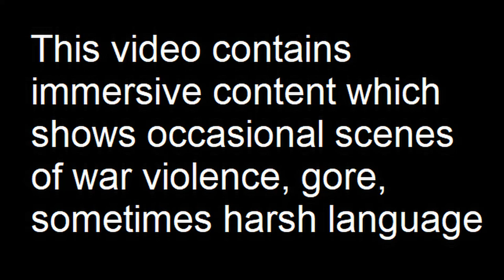Clearing Operations Continue: Chernarus Defense Forces Air Assault Operation in Malden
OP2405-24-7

The task force formed from Chernarus 48th Separate Air Assault Battalion continues, as task force commander seizes intel materials from the two civilian criminal command operatives and from a computer.

Mods used (Not a comprehensive list):

RHS GREF
CUP
TPW Mods
Project Opfor
Drongo's Command Enhancement
ASR AI3
Lambs Suppression
Russian Female Voice
Zephik Females
TGM Females
Bloodlust

Terrain: Malden 2035

Why Chernarus?